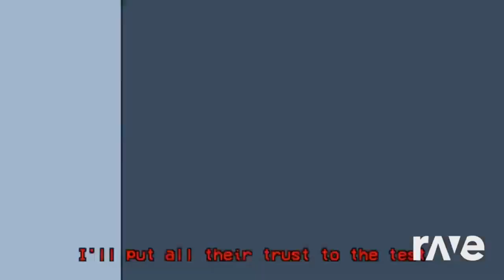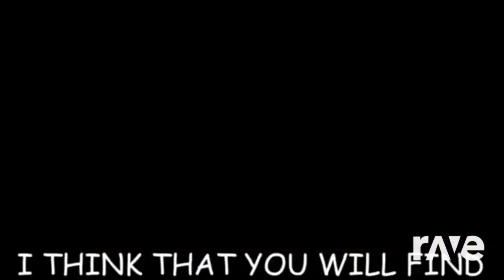Ambushing Suspicious Gays [Explicit]